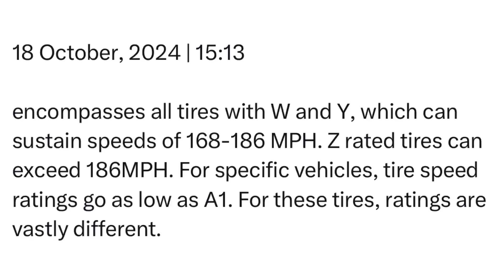Friday | 18 October, 2024 | 15:13